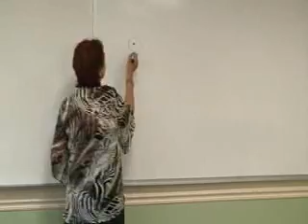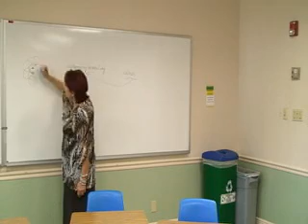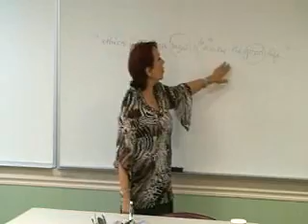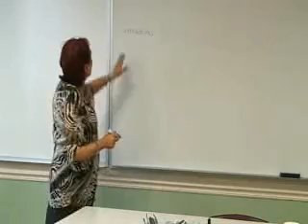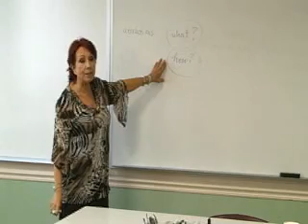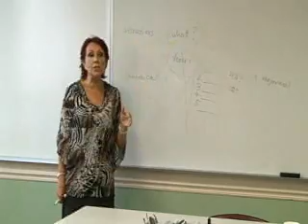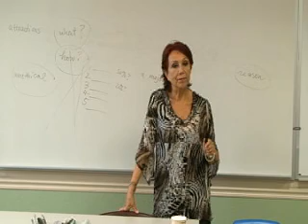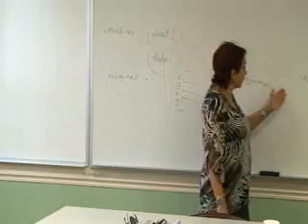Ferrero Ethics 01